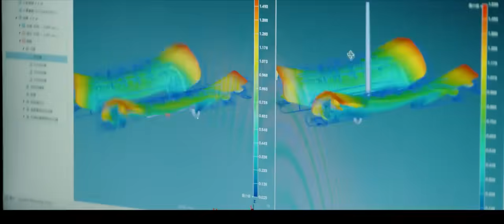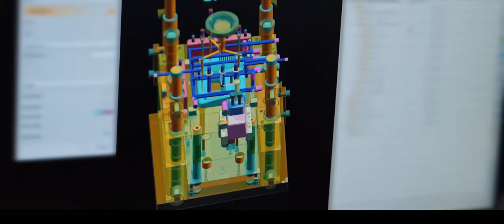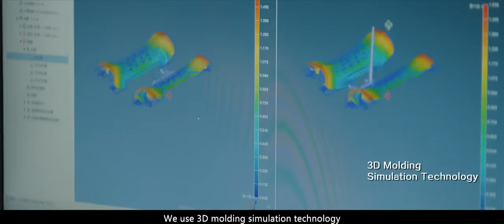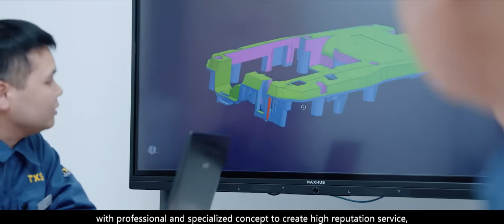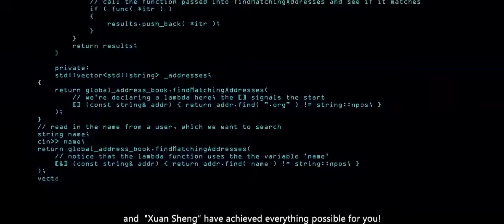High-quality mold & molding one-stop service for plastic injection mold & molding factory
Service Items
1-Collaborate with customers on product and part development: from material selection, process requirements, experimental engineering, 3D printing, and part performance verification.
2-Molding engineering Services & Mold Development: closely combine material data and simulation technology, provide a series of simulation analysis reports and solutions, predict and solve many problems in the mold design and molding process in advance, greatly shorten the mold development cycle, and improve the success rate of T0 mass production.
3-High-quality molding production: Provide scientific molding parameter data based on material data, mold data, and machine data to promote high-quality production.

Tianjin Xuansheng Technology Co., Ltd. is a Taiwan-funded enterprise integrating material selection, product development, mold development, and injection molding, providing customized high-quality molds and injection molding, and providing customers with cost-effective molding one-stop service and solutions.

Xuansheng focuses on High-quality plastic injection mold & molding R&D and manufacturing. Provide customized one-stop services:
Material selection modification
Product collaborative development
Mold & Molding engineering validation
Mold & Molding integrated intelligent manufacturing

The main products involve industries: auto components, medical equipment & consumables, smart home appliances & 3C electronics, industrial control, photoelectric energy, packaging, etc.

Our company currently has multiple precision processing equipment imported from Germany, Switzerland, Japan, etc., with a mold manufacturing workshop, injection molding production workshop, a 100,000-level clean workshop, and a 10,000-level biological laboratory. At the same time, we have an experienced and high-quality management team and technical team. We have automobile business divisions, medical equipment and packaging materials business divisions, and smart home appliance business divisions.

Fate--from XuanSheng, hand in hand with you to "shape" the future!!

Capacity: More than 1000 sets per year.
Our Service Advantage
Material selection modification
Product collaborative development
Molding simulation analysis
Technical expert team

Our products are sold both domestically and internationally to:
North America        South America         Europe       Asia

1. FREE EXPERT DFM FEEDBACK
2. Free manufacturability feedback, pre-order
3. EXPERT material selection, tooling strategy, and procurement logistics
4. MOULDING AS FAST AS 6 DAYS
5.3D MODELING
6. INSTANT PRICING & feedback
7. MOLDING AND PRODUCTION ARE ALL IN-HOUSE
8. Gain visibility on order production and shipment status.

WHAT SET US APART?
01 Management advantages
     20 years of team management experience
     Advanced digitization management system
     Customer-oriented
02 Technical ability
     Product R&D
     T-Zero mass production
     Intelligent design
     Molding simulation
     High-quality injection molding production
03 Mold workshop
     Digitalization and systematic management of the mold manufacturing process
     Electrode semi-automatic machining and inspection
     Semi-automatic inspection of die steel parts
     30+ sets of high-end machining equipment from Germany and Switzerland
      Mold precision can reach 0.005mm
04 Injection molding workshop
      100,000-level clean workshop
      Can match 30+ injection molding equipment
      Injection molding workshop digital management
05 Inspection&quality control
      10,000-level biological laboratory
      Can detect the initial contamination bacteria on the surface of the product
      Detectable Product Particles
      Swedish Hexagon's high-end three-coordinate measuring machine
06 International quality system certification
      ISO 9001
      IATF 16949
      ISO 13485

 Choose Xuan Sheng, we create everything possible for you!